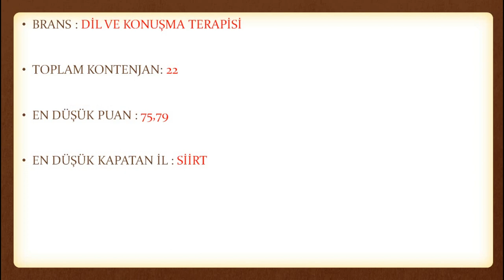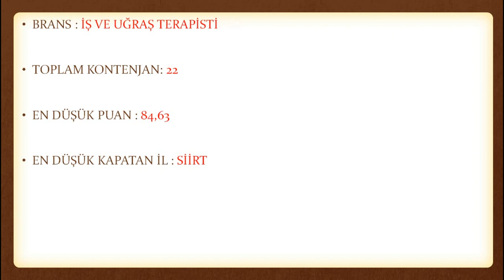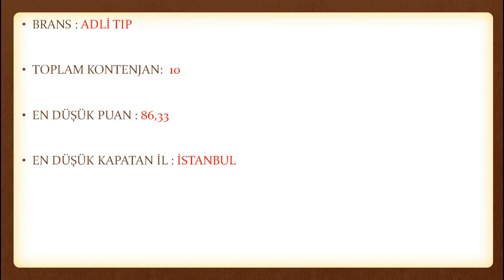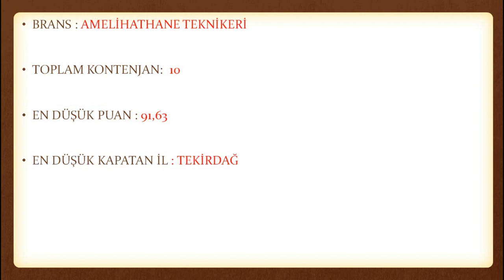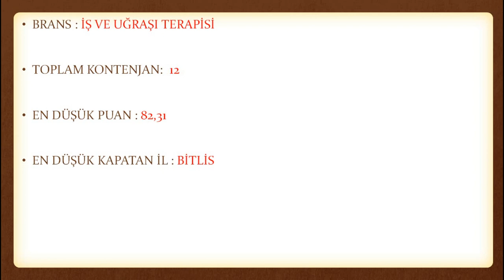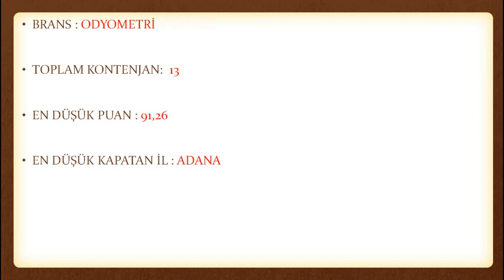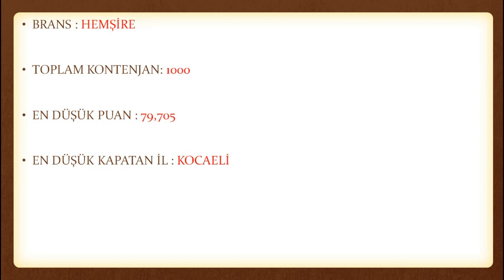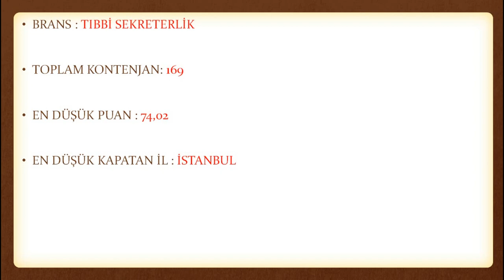SAĞLIK ATAMA TABAN PUANLARI / HANGİ BÖLÜM EN DÜŞÜK KAÇ İLE KAPATTI / SAPMALAR ÇOK OLDU MU ?